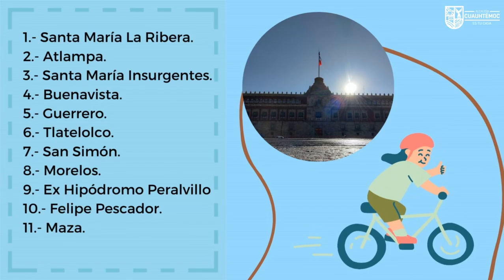¿Conoces las 33 colonias de la demarcación? 👀